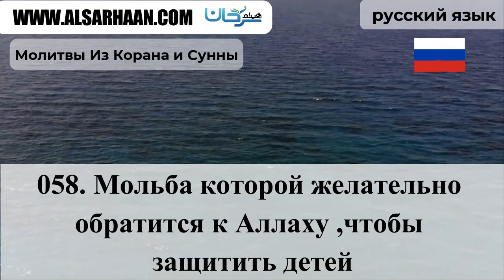058 Мольба которой желательно обратится к